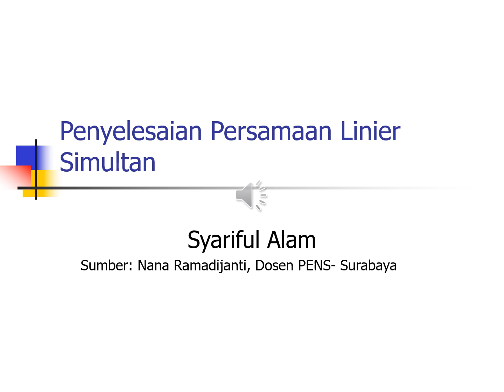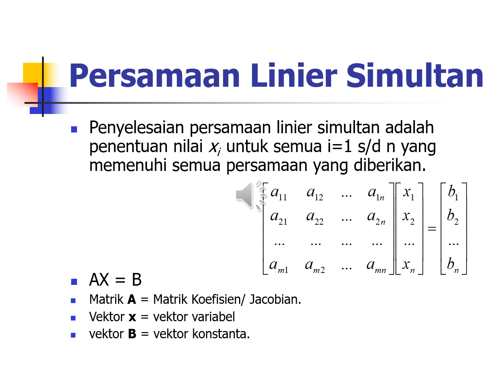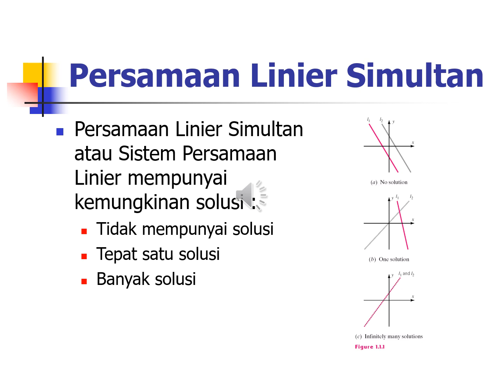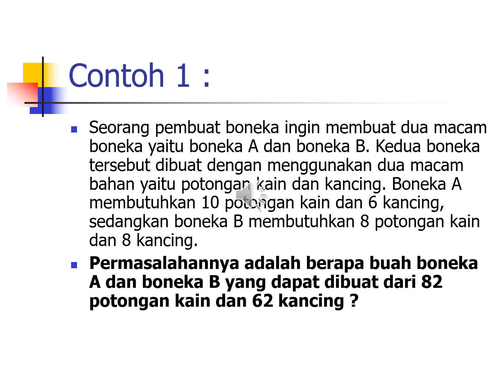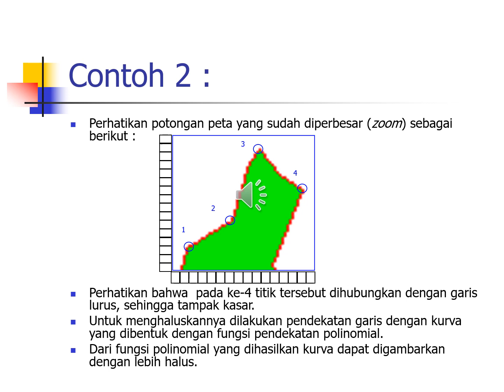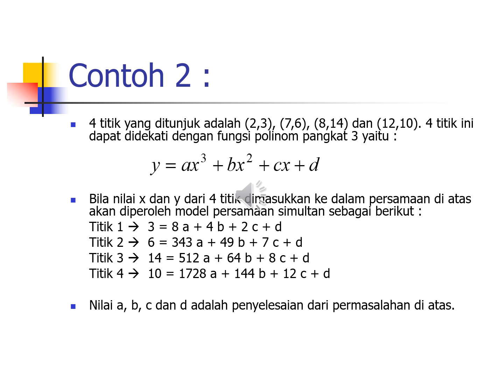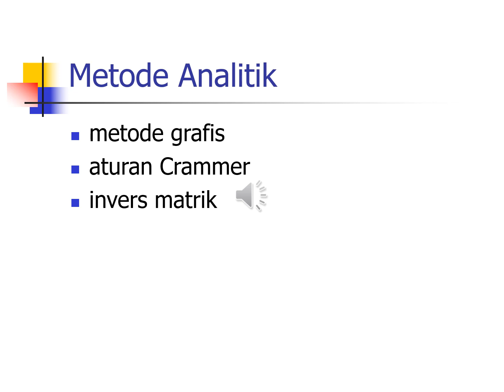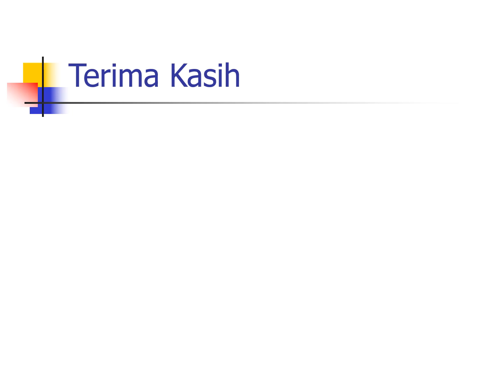Persamaan Linier Simultan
Pendahuluan kuliah minggu ke 4.